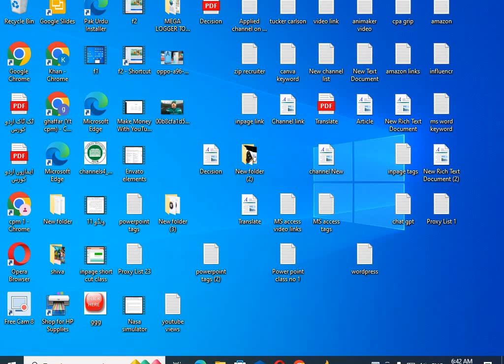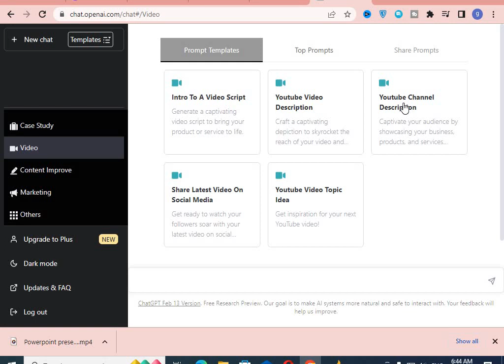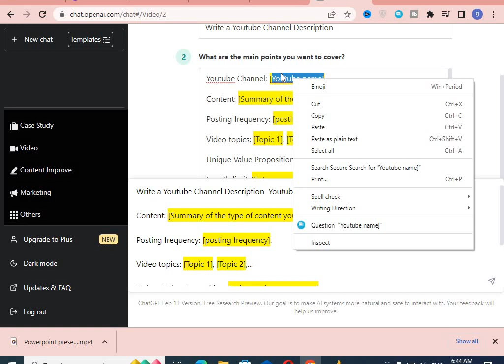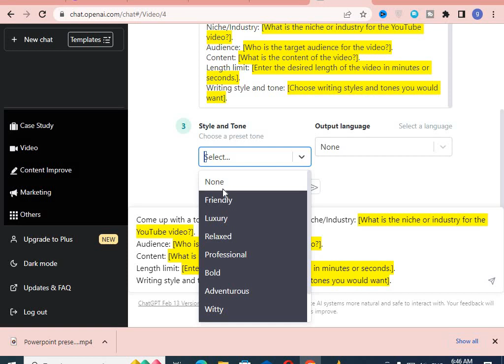How to create youtube video with chat gpt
In today's video, we will show you how to integrate Chat GPT with a YouTube video.

YouTube is a platform that allows people around the world to watch videos. Chat GPT, on the other hand, is a large language model that is used in many computer programs and websites. In this video, we will explain how you can connect Chat GPT with a YouTube video.

First, you will need to use Chat GPT to prepare topics for your YouTube video. These topics are important for creating a title for your video. You can easily prepare topics with the help of Chat GPT and appreciate the availability of relevant details.

Once you have completed this step, you will need to log in to YouTube's editor. There, you will need to upload your video and open it in the video editor.

You can then add Chat GPT to your video by following the steps we show you in this video. By the end of this video, you will know how to integrate Chat GPT with your YouTube videos to create engaging and informative content.

CTA: We encourage viewers to try integrating Chat GPT with their YouTube videos and share their experiences with us in the comments below.

Additional Resources: N/A

Length limit: 100-150 words

Target audience: YouTube content creators and those interested in using Chat GPT in their videos.

Writing style and tone: Informative and instructional.

Share Prompt